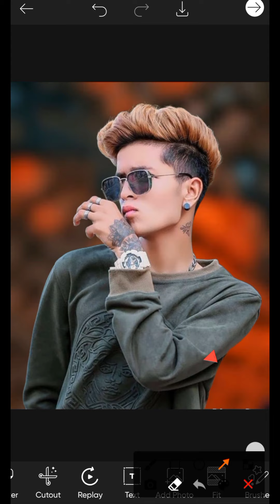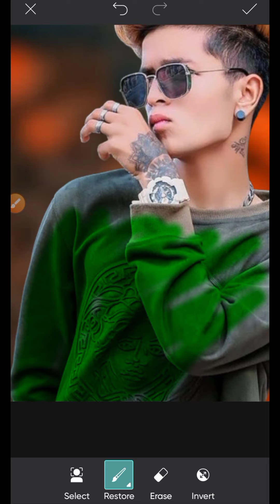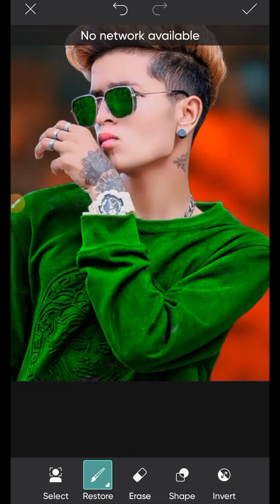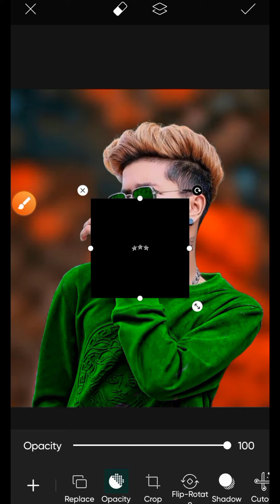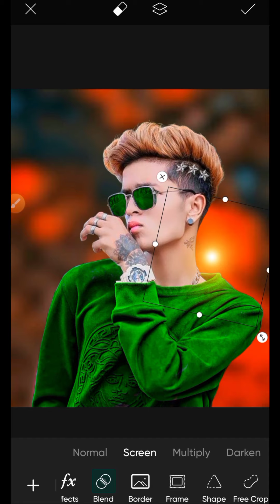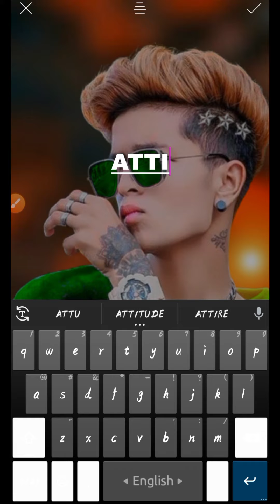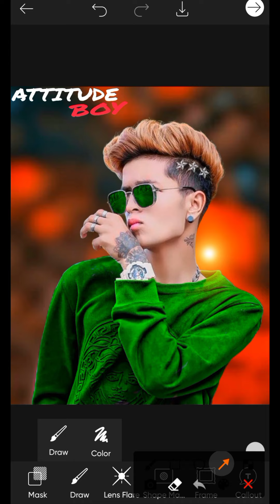PICSART CB BRACKROUND EDITING,PICSART CB BRACKROUND EDITING TUTORIAL 2021✅✅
assalamulakum sobai kea wlc to ck edite